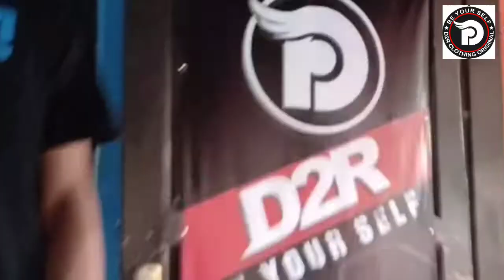Datang barang baru kaos distro original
Datang barang baru di grosir kaos distro original tgl 04 juli 2019 ..
Info lengkap
ADMIN D2R
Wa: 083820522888